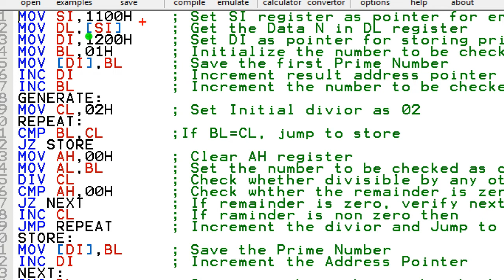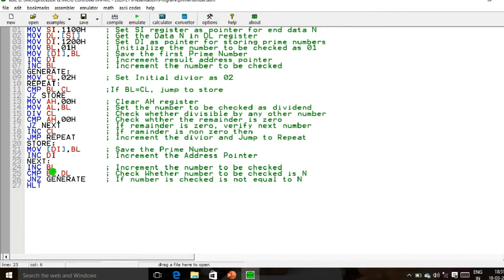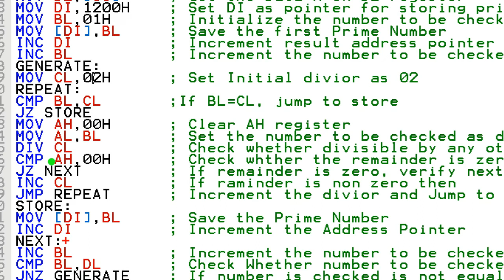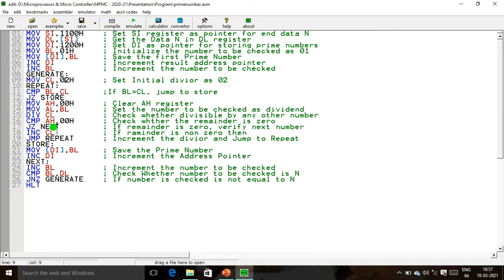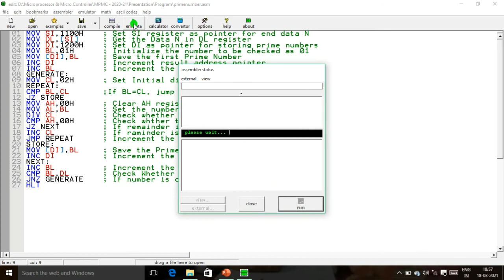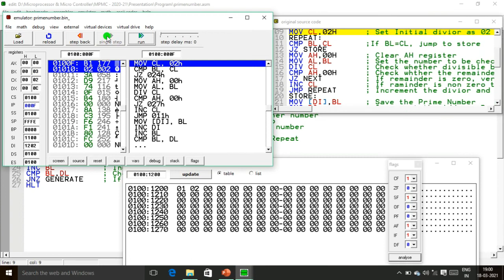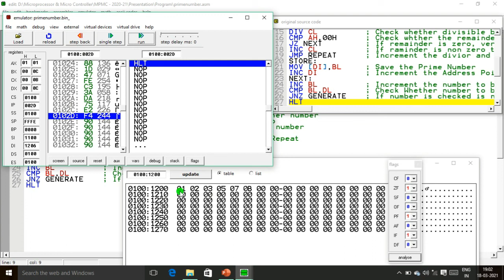Program 19 : Generation of Prime Numbers | 8086 Assembly Language Program | emu8086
Write an Assembly Language Program to Generate all Possible Prime Numbers Less than Given Data.

A number is prime if it is divisible only by one and the same number, and it should not divisible by any other number.
Hence to check whether a number is prime or not, we can divide the number by all possible integers less than the given number and verify the remainder. (The initial divisor is 02).
If the remainder is zero in any of the divisions then the number is not a prime. If the remainder is nonzero in all the divisions then we can say the number is prime.

Explained By:
S. Alwyn Rajiv,
Assistant Professor,
Department of ECE,
Kamaraj College of Engineering and Technology,
Madurai